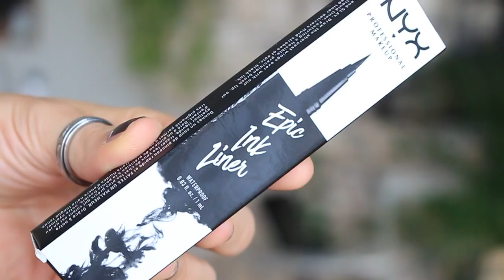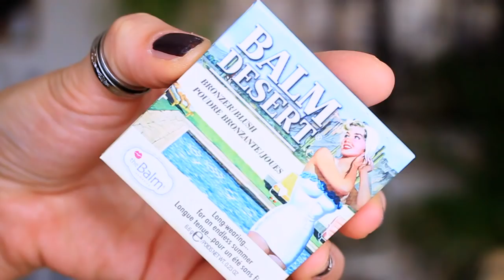HAUL : MES FAVORIS & DECOUVERTES DU MOMENT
Dans cette vidéo haul makeup, je vous présente mes chouchous du moment à travers mes derniers achats;)

The balm desert blush
BB crème de Missha
tape shape de tarte

QUESTIONS FRÉQUENTES :
Je m'appel Fanny
Je suis Maman
Je filme avec : Canon EOS 700D et G7x Canon ( vlog )

Fanny

Certains produits présentés peuvent être des produits reçus gratuitement. Mon avis reste toujours personnel, objectif et transparent.